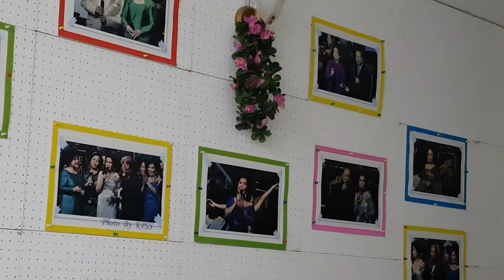ไหนคุณบอกว่ารัก (กิจกรรมสมาชิก)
สมาชิกฝึกซ้อมร้องเพลง